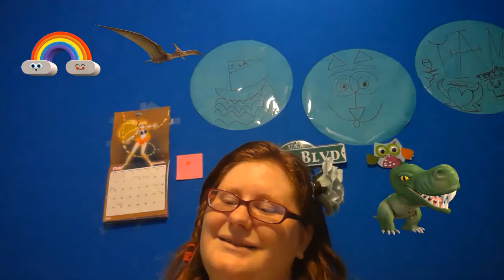Disney Doorables 2019 On Not So Fabulous Morning with Jade Barbie Michele Gohde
no copyright attend